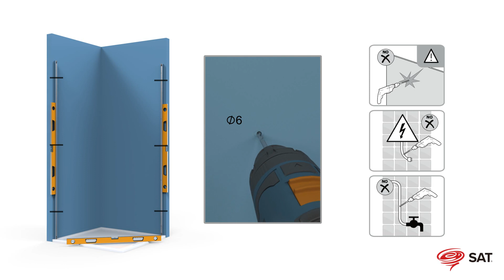Montážní návod - SATTEXQBB